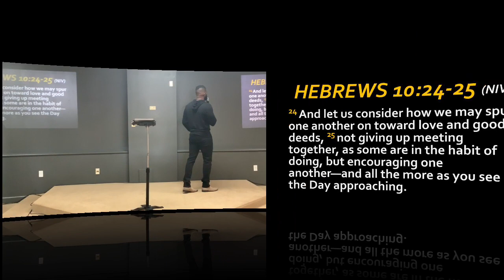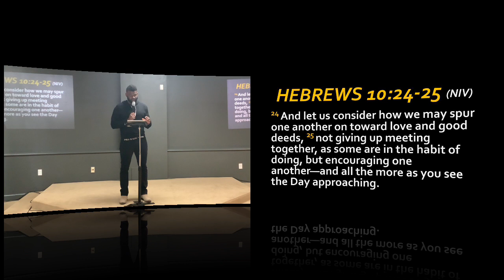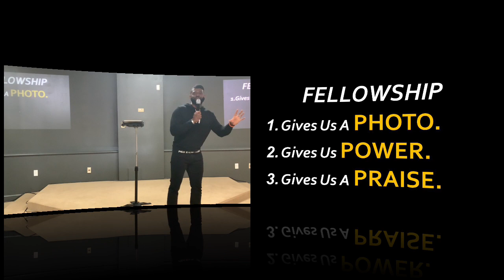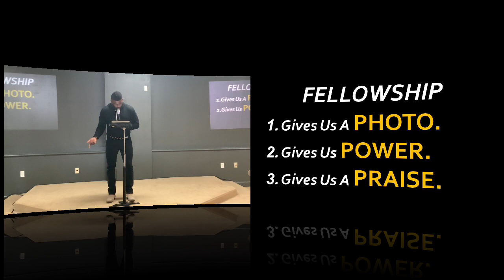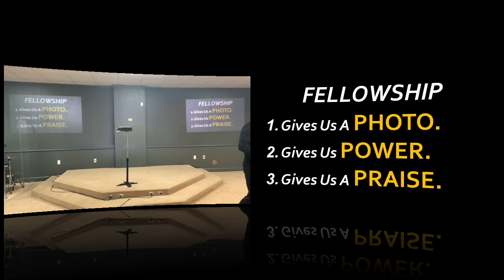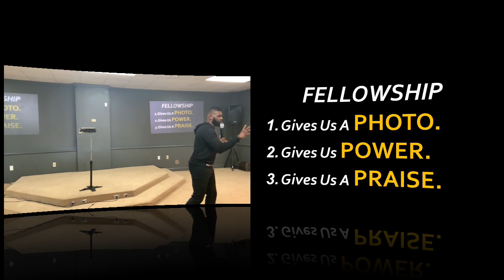Why Fellowship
This is a sermon titled Why Fellowship from our Why sermon Serious.